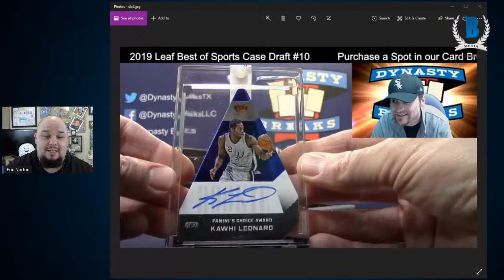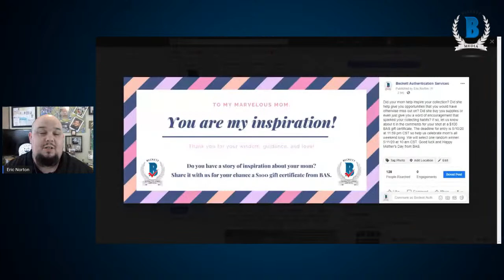Beckett Live Presents: Hobby Memories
BONUS Episode Hobby Memories – Three members of the Beckett team who had long careers with manufacturers get together for a roundtable of their favorite, funniest, most fun memories, stories, events and experiences. Join Mike Gardner (former VP of Sales at Upper Deck, Donruss & Topps), Ted Barker (Former Sales Manager at UDA, Donruss & Panini) and Mike Payne (Former Product Development Brand Manager at Donruss & Panini)